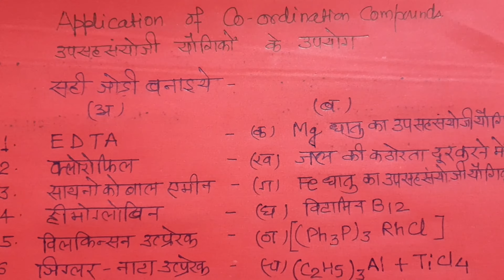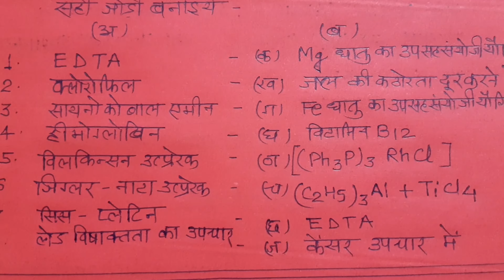उप सहसंयोजी यौगिकों के उपयोग (Question) | कक्षा 12 | रसायन विज्ञान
Questions asked in this video are answered in the next part !!